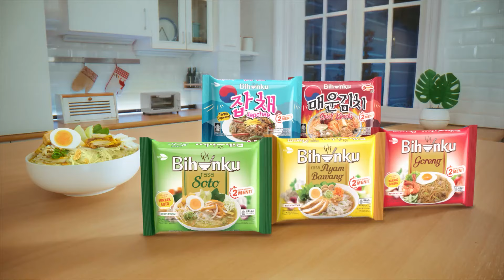Kampanye Akbar di Palembang, Anies Tak Pakai Sepatu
Lapar waktu malam? Takut makan berat? Bihunku Pilihannya!

Calon presiden nomor urut 1, Anies Baswedan menggelar kampanye akbar di Benteng Kuto Besak di Palembang, Sumatera Selatan, Kamis (25/1/2024).
Dalam acara itu, seluruh habaib se-Sumatera Selatan mendeklarasikan dukungan ke pasangan calon nomor urut 1, Anies Baswedan dan Muhaimin Iskandar.
Usai mendengar deklarasi dari habaib, Anies kemudian melakukan orasi politik di depan ratusan pendukungnya.
Namun, Anies tampak tidak mengenakan sepatu saat berada di atas panggung. Ia hanya menggunakan kaos kaki, dan kemudian melakukan orasi politiknya.
Video Jurnalis: Pramulya Sadewa
Penulis Naskah: Pramulya Sadewa
Video Editor: Pramulya Sadewa
Produser: Adesari Aviningtyas